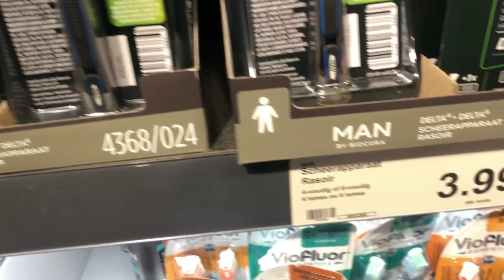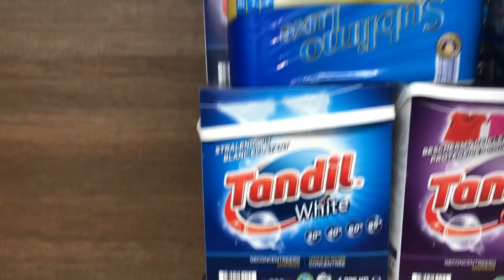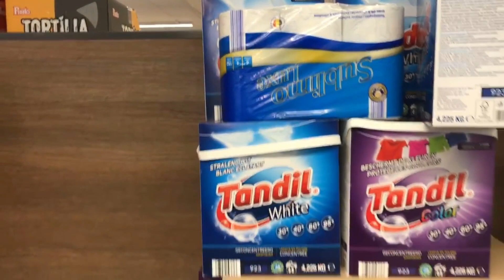Vlog - Compras de mercado na Bélgica: como é e quanto custa | 2022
Olá no vídeo de hoje fomos ao super mercado belga e ficamos surpreendidos com os valores comparados com os do brasil , aqui na Europa você consegue ter uma qualidade vida com o seu salario sensacional  .